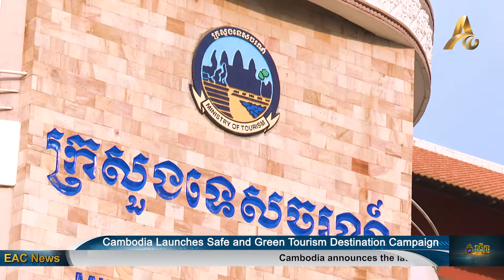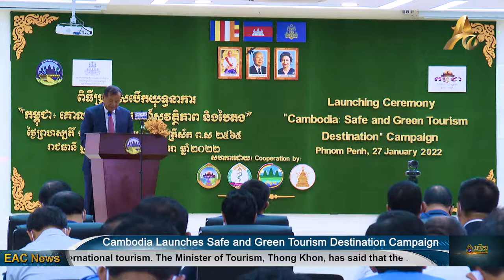Cambodia Launches Safe and Green Tourism Destination Campaign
PHNOM PENH: Cambodia announces the launch of the "Cambodia: Safe and Green Tourism Destinations" campaign to ensure the success of the re-opening of international tourism. The Minister of Tourism, Thong Khon, has said that the success of this campaign is based on the rate of vaccination as a benchmark.

Speaking at the opening ceremony of the campaign, Minister Thong Khon said that building community immunity against Covid-19 is the main goal of this campaign. He advised to jointly make this campaign a means of promoting tourism in Cambodia after the Covid-19 crisis to effectively support the ASEAN Tourism Corridor, the ASEAN Internal Tourism Movement, strengthen the resilience of Cambodia's tourism sector, and jointly strengthen the campaign support mechanisms.

The Managing Director of the Tourism Industry, Nep Samuth, said that the launch of the Safe and Green Tourism Destination Campaign now comes after Cambodia successfully hosted the ASEAN Tourism Forum 2022 on 16 January, including a study on changing tourist attitudes, stepping into the "new normal" path of world tourism, the use of new technologies and concepts in today's tourism.

He said that the campaign aims to implement the ASEAN travel corridor, linking the tourism destinations of one corridor to another, and organizing its tourism destinations in each country in the ASEAN region to be safe and low-risk to respond at both the national level and strengthen its readiness to enter into implementation within the ASEAN framework, especially in 2022, while Cambodia is ASEAN chair.

The "Cambodia: Safe and Green Tourism Destinations" campaign will be divided into two levels: the capital-provincial administration level and the private sector level, which will develop an assessment based on the roadmap on the plan to restore and promote tourism in Cambodia and in the aftermath of the Covid-19 crisis, including the implementation of health and safety measures.

The assessment is divided into three levels: excellent, good and moderate, based on four main indicators: tourism business, tourism staff, tourism industry and market business, following the Minimum Standard Operating Procedures (SOPs) along the new normal trajectory and through the achievement of complete vaccination.